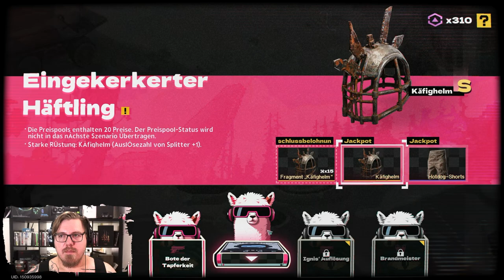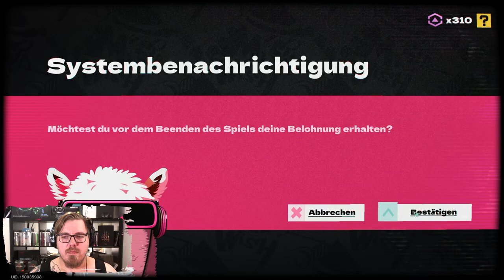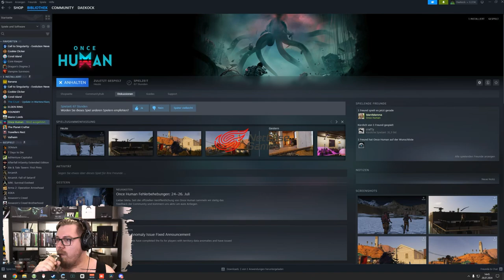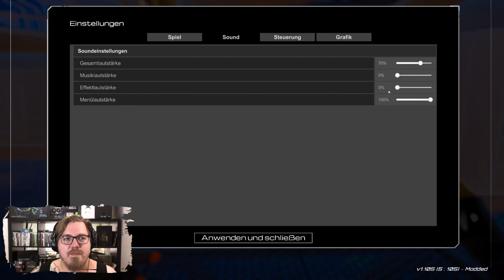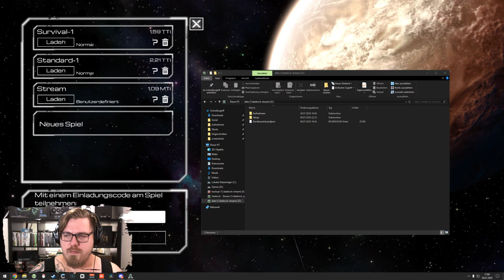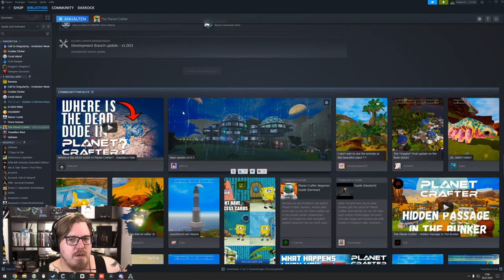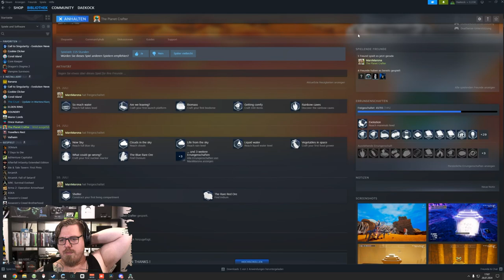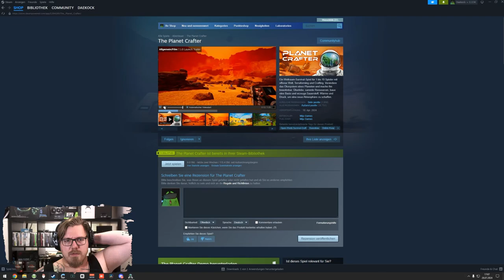Once Human 🤖 | Questen mit @manimarona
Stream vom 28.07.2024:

Willkommen zu unserem Stream von Once Human! Heute tauchen wir gemeinsam mit der großartigen Streamerin Manimarona in die düstere und faszinierende Welt von Once Human ein. Erlebt mit uns intensive Kämpfe, strategische Überlebensmomente und die Erforschung einer post-apokalyptischen Welt voller Gefahren und Geheimnisse. Schließt euch uns an, während wir Ressourcen sammeln, gegen monströse Feinde kämpfen und die packende Story von Once Human enthüllen. Bereit für ein unvergessliches Abenteuer? Lasst uns gemeinsam überleben und entdecken!

Mo - Do: ca. 18:00 bis 21:30
Fr - Sa: ca. 15:00 Uhr bis Open End
So: ca. 15 Uhr bis 21:30

00:00:00 Once Human
03:52:28 Pause
04:00:04 Once Human
05:38:31 Coral Island
06:06:18 Planet Crafter